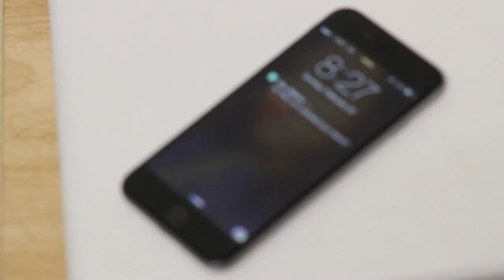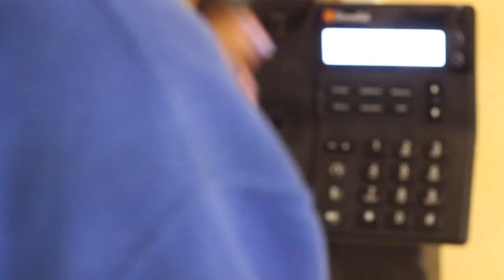Beta Theta Presents "The Pajama Jammy Jam" (Promo Video)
The Beta Theta Chapter of Phi Beta Sigma presents "The Pajama Jammy"